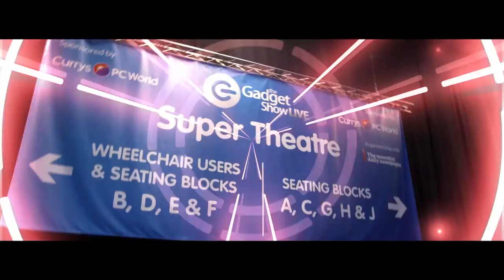Gadget Show Live 2016 Trailer!